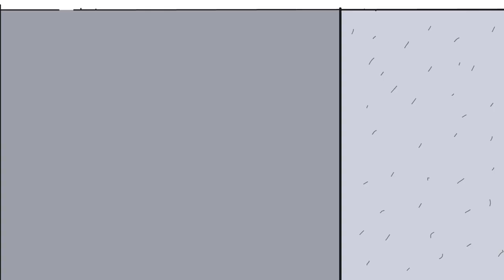Soup Factory Bomb Threat | Animated Podcast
Red alert!